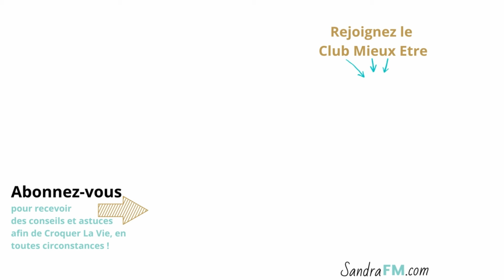La vérité cachée de votre mal-être et maladie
🌟 Découvrez LA VÉRITÉ cachée derrière votre mal-être quotidien! 🌟
Vous vous sentez épuisé(e), votre corps part en vrille, et vous n'arrivez pas à mettre des mots sur ce qui ne va pas ? Vous ressentez des douleurs, de la fatigue extrême, et même des compulsions alimentaires qui vous pourrissent la vie ? Cette vidéo est faite pour vous !

🎥 Dans cette vidéo :

➡️ Je partage mon expérience personnelle avec la fibromyalgie et l'épuisement chronique.
➡️  Je dévoile ce qui se cache réellement derrière ce mal-être quotidien.
➡️  Je vous explique les résistances psycho-émotionnelles et comment elles impactent votre vie.

💡 Pourquoi regarder jusqu'au bout ?
Parce qu'il est temps de comprendre ce qui se passe dans votre corps et votre esprit, et surtout, vous méritez de vous sentir mieux.

👉 Rejoignez le Club Mieux-Être :
Envie d'aller plus loin ? Rejoignez le Club Mieux-Être, un espace dédié à améliorer votre quotidien et votre santé avec des outils pratiques, des sessions d'accompagnement.
Cliquez sur le lien ci-dessous pour me rejoindre et commencer votre nouvelle vie dès aujourd'hui !

Ensemble, nous pouvons impacter plus de vies grâce à YouTube !

📣 Partagez votre expérience :
Je suis là pour vous soutenir et répondre à vos questions.

Sandra FM
La psy qui vous aide à croquer la vie en toutes circonstances en prenant soin de votre santé !

🎁RESSOURCES GRATUITES 🎁

★ GUIDE : 10 raisons qui expliquent vos douleurs et votre fatigue

★ Conférence : « LES SECRETS POUR ENFIN AVANCER DANS VOTRE VIE»

★ Ebook : « Comment vous libérer de l'obsession et des craquages alimentaires ? »

★ Fiches pratiques : « REEQUILIBRAGE ALIMENTAIRE SELON LES BASE DE L’ALIMENTATION INTUITIVE »

★ Vous pouvez trouver tous les programmes, ateliers et services en cliquant sur ce lien